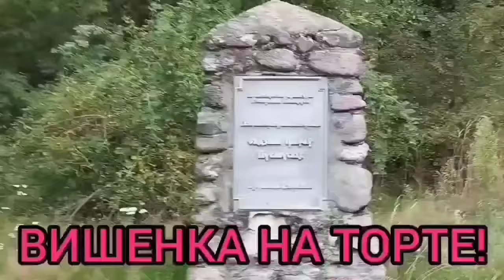РЕШИЛИ НАКАЗАТЬ ИЛИ НАЖИТЬСЯ? ANYANASTYA LIFE. ОБЗОР.